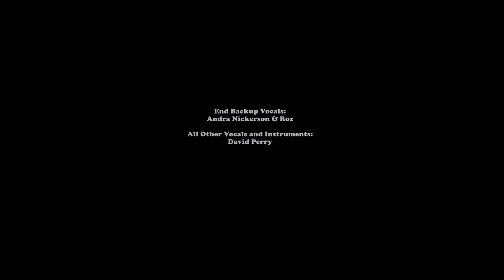Let's Not Waste Another Minute - REMIX - David Perry Original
Brighter mix than the original.  Like what I do?